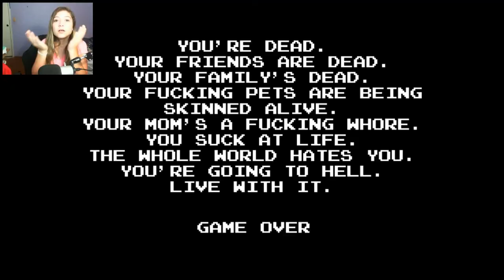This game is harder than, The Narrator is A Dick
Hey guys hopefully you enjoyed this video. If you did like it then please like the video that will encourage me to continue making more of these videos and if your new to the channel and you liked what you saw then please subscribe so you can see more on your home page. I try to post daily videos and am open to any suggestions. So yeah!

❤Links❤
My snap chat: Isabelisalready

Server: mc.hypixle.net

➤Server:

❤Info❤

Hey guys! I am very excited for this channel I hope you guys are too. I will be playing all types of games do let me know what you want to see me play. I hope you guys enjoy my channel and if you do then welcome and if you don't its fine just hope you have as much fun as I am!!

I'm 15 years of age and doing YouTube is awesome. I really do have a lot of fun. Please help my channel grow. I have always done youtube but jumped from channel to channel. I have had this channel and stared to restart as X_Izzy_X. I know a pretty noob name, but Izzy seemed to basic and already used. I have grown so much so far and im realy happy where I am. Thanks everyone who has supported me!! Thanks for everthing!
❤More info❤

➤Q:What do I record with?

➤A: Camtasia

➤Q:What microphone do I use?

➤A: Atr 2500 usb condenser

➤L: Amazon/us link only sorry.

➤Q:What web-cam do I use?

➤A: Microsoft Lifecam Cinema 720p HD Webcam - Black

Have any other question about my setup or anything like that go to the comments section and ill definitely check it out and probably add it to the description!